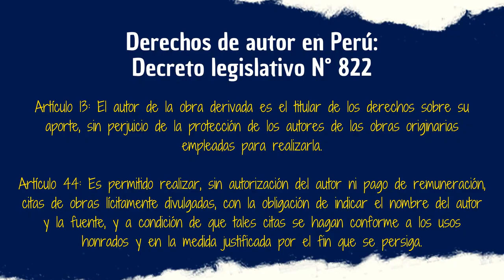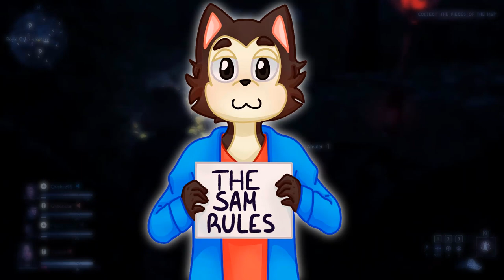NOIR (2001): Una búsqueda de respuestas y redención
Pasarán los años y Noir sigue siendo un anime entrañable, ya sea por su música o su estética de chicas armadas y peligrosas. En este vídeo haremos un repaso a una de las joyas de la extinta Bee Train y de paso invitarlos a ver el anime, ya que esencia la tiene y de sobra.